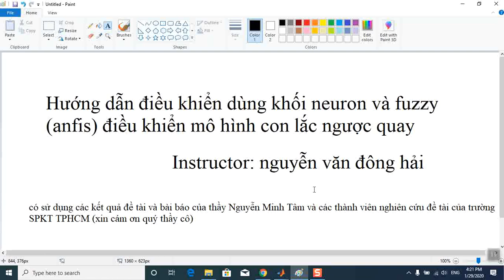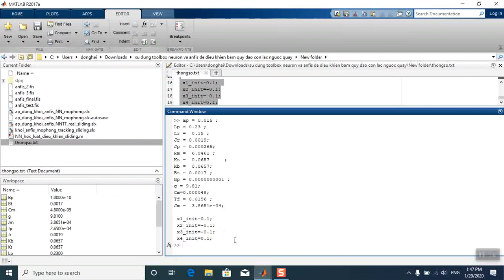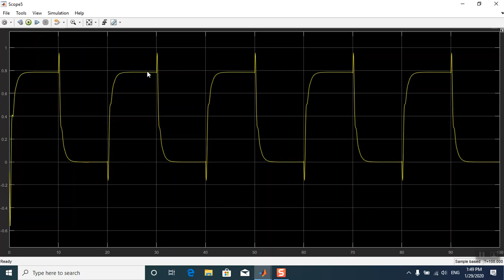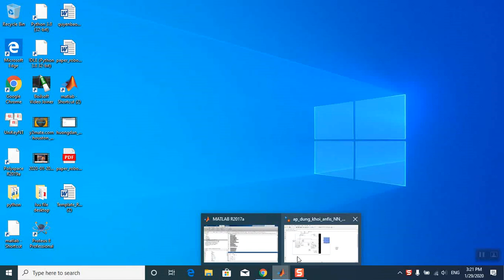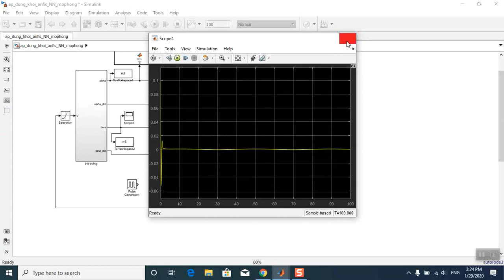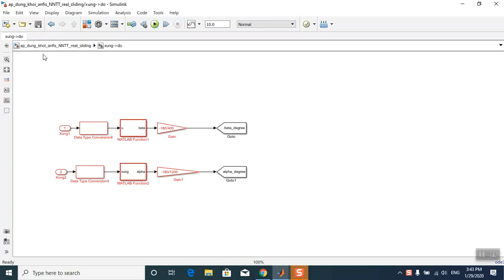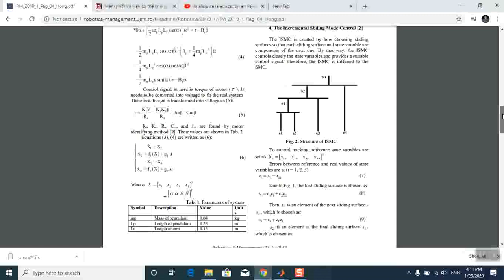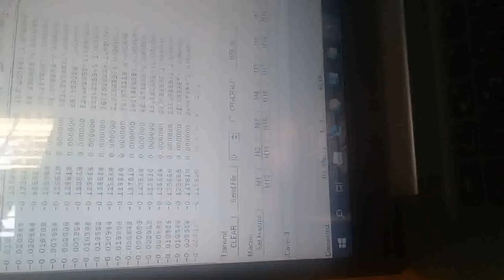điều khiển thông minh cho hệ con lắc ngược quay_tập 2